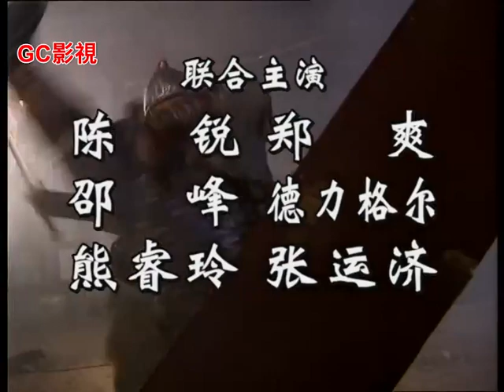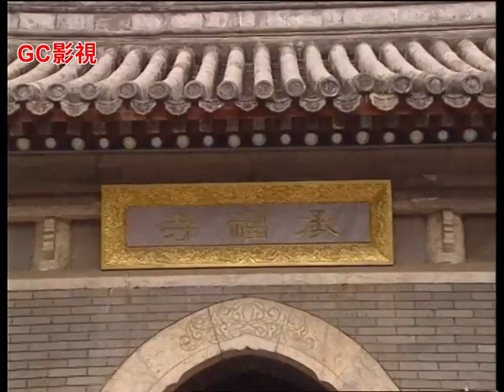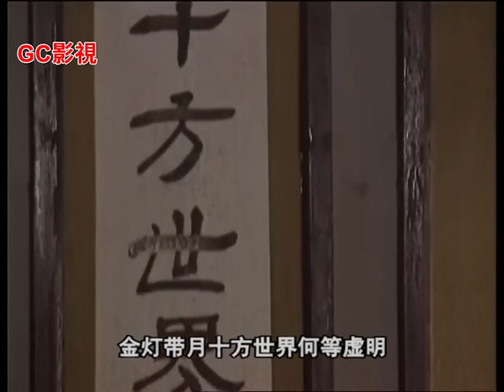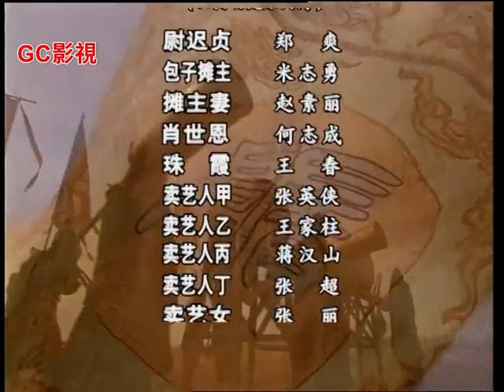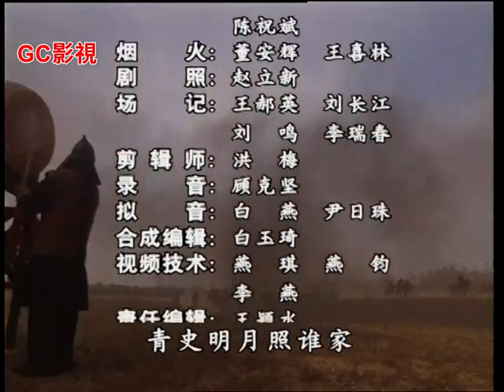經典之作《隋唐演義》第6集∣陳銳 鄭爽 邵峰∣楊廣殺兄弑父登大寶，天下大亂∣Heros in Sui and Tang Dynasties EP6∣GC影視陸劇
經典古裝歷史劇《隋唐演義》由陳銳、鄭爽、邵峰等主演。
西元587年，楊堅為統一天下，建立王朝，以次子楊廣為帥，統兵出征，攻打陳國。次年攻入建康，終於使經歷了280多年戰亂分裂的中華統一。隋朝統一之後，朝廷內部發生了錯綜複雜的權力鬥爭。楊廣為了爭奪帝位，施展計謀陷害太子，並在皇上和皇后面前加上以厭奢侈、提倡勤儉，勤政好學的假面目，大大提高了自己在皇上及皇后心目中的地位。楊廣將陳主後宮的嬪妃都帶回國後，獻給了父皇楊堅。楊堅封陳主的妹妹陳淑蘭為宣華夫人，楊廣對她一見鍾情。在得知她被楊堅選中為妃後，楊廣心中一片惆悵……

隋唐演義  Heros in Sui and Tang Dynasties
卡司：陳銳、鄭爽、邵峰、德力格爾、熊睿玲、張運濟、鄭坤范、王文升、陳之輝、黃海冰
導演： 張華勳
編劇：柯章和
集數：20
長度：45
片頭曲：毛阿敏《獨釣千古愁》
片尾曲：韓磊《青史明月照誰家》